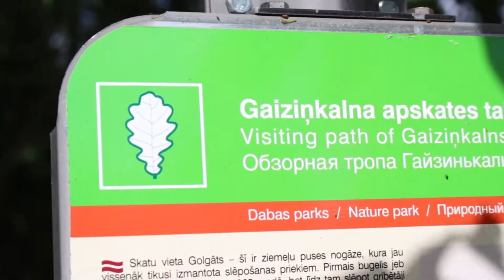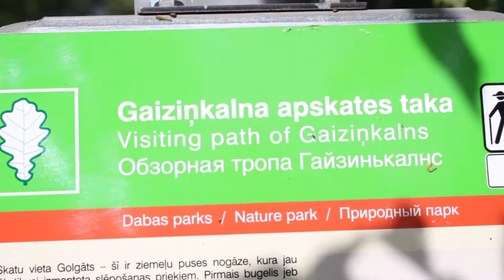Gaiziņkalns / Гайзинькалнс 2017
Короткая, но живописная прогулка к высочайшей точке Латвии - прогулка на Гайзинькалнс!